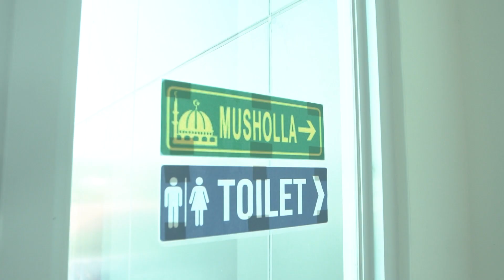GEDUNG PERNIKAHAN PEPI BSD SERPONG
Jakarta Wedding Photography
Like our facebook:
 / jnbphotographyid
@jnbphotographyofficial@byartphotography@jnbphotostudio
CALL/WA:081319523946